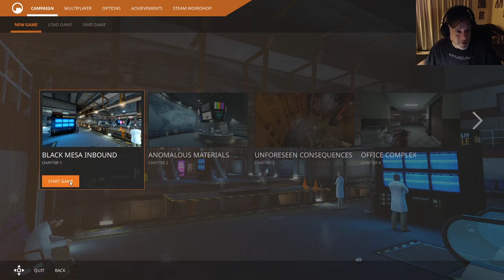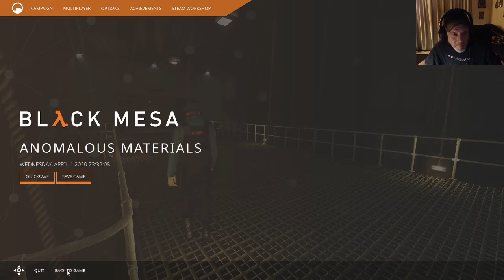Black Mesa 1.0 - Part 1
Join me as I cause a massive laboratory accident and open a portal to an alien world.  It's the now complete version of Black Mesa, the Half-Life remake from Crowbar Collective.